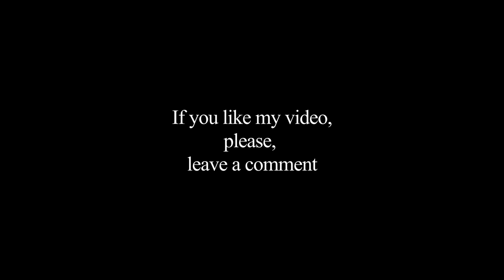Castello di Vicalvi ASMR Natura Cultura relax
👆 𝑨𝒕𝒕𝒊𝒗𝒂 𝒍'𝒐𝒑𝒛𝒊𝒐𝒏𝒆 𝑯𝑫 𝒑𝒆𝒓 𝒗𝒊𝒔𝒖𝒂𝒍𝒊𝒛𝒛𝒂𝒓𝒆 𝒊 𝒎𝒊𝒆𝒊 𝒗𝒊𝒅𝒆𝒐 𝒂𝒅 𝒂𝒍𝒕𝒂 𝒅𝒆𝒇𝒊𝒏𝒊𝒛𝒊𝒐𝒏𝒆 👆
Il castello di Vicalvi, risalente all'XI secolo, si trova sulla sommità del colle interessato dall'omonimo paese della Valle di Comino, in provincia di Frosinone. Dal basso, guardando verso l'alto, spicca una grossa croce rossa, a testimonianza dell'utilizzazione, come ospedale da campo, durante la seconda guerra mondiale.

Prima possedimento longobardo, con principi di Capua, nel 1017 entrò nel possesso di Montecassino. I monaci lo tennero fino all'inizio del XIII secolo, quando passò alla famiglia d'Aquino, che ne rafforzò la fortificazione, cingendola di un doppio anello di mura.

Dopo una breve successione, nel possedimento, fra gli Étendard e, ancora, i conti d'Aquino, il castello passò ai Cantelmo, i quali però, scegliendo come dimora il castello di Alvito, ne decretarono il repentino abbandono e la più lenta e graduale rovina. Il duca di Alvito, ad inizio XIX secolo, decise di cederlo alla famiglia Celli (imparentata con la famiglia Marsella).

I resti consentono di testimoniare le prime fasi di fortificazione all'epoca preromana, in particolare al V o al IV secolo a.C., laddove i primi documenti che attestano la presenza del castello sono del 937.